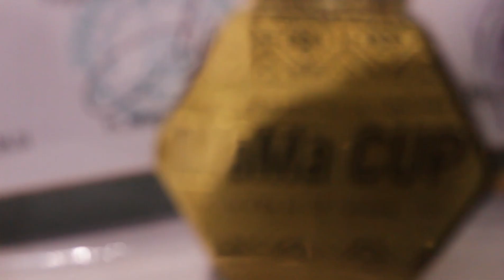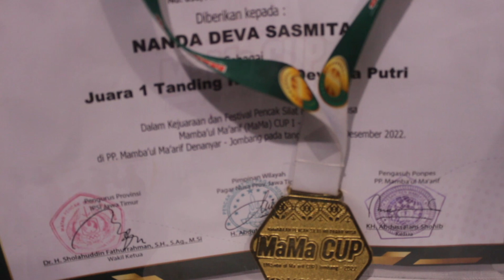NGOBROL SERU BARENG PARA SANG JUARA | GEMURAY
Halo sahabat ICsada TV ❤️ Selamat datang di Konten GEMURAY (Generasi Muda Berkarya). Banyak sekali bakat dan potensi generasi muda yang dimiliki oleh pemuda pemudi saat ini. Di episode kali ini, GEMURAY (Generasi Muda Berkarya) kita akan berbicara dan sharing tentang para juara silat di mama cup jombang Dan Talent kita kali ini adalah generasi muda yang sudah berpengalaman di kejuaraan silat di tingkat kabupaten.
 Talent Generasi Muda Berkarya :
1. Fadilla Ayu Mega Safinka Mahasiswa Semester 1A
2. Nanda Almariam Manda Mahasiswa Semester 1B
3. Deva Sasmita Mahasiswa Semester 5A
Channel ICsadaTV ♥
 Thank's to : ICsadaTV Crew